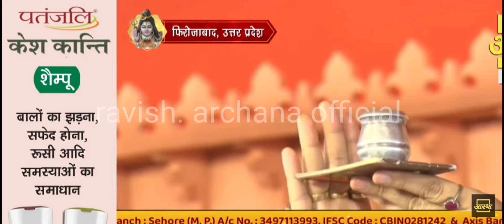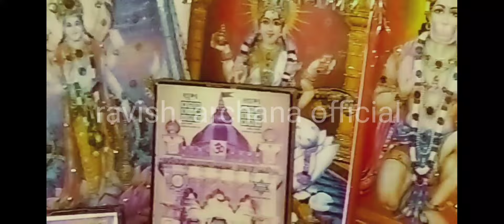18 अक्टूबर शिवपुराण कथा कार्तिक के पहले दिन से आखिरी दिन तक करे ऐ मनोकामना पूर्ति उपाय#ravish